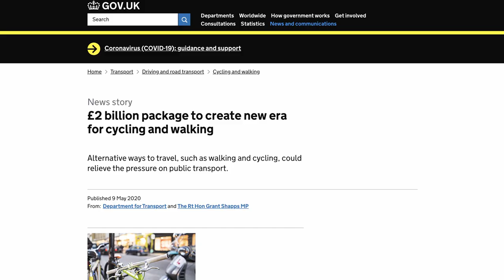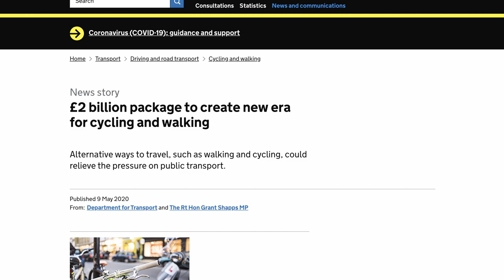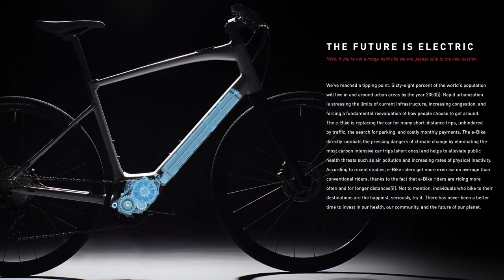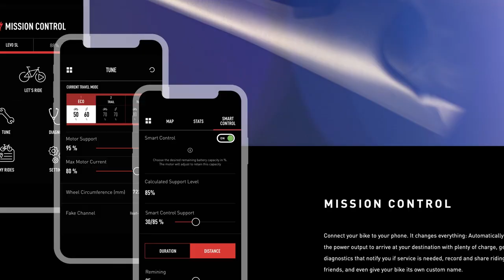Is the new 2021 Specialized Turbo Vado SL e-bike the future of cycle commuting?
With the UK government investing £2 billion into cycling infrastructure to get more people cycling post-lockdown, are e-bikes vital to unlocking the full potential?